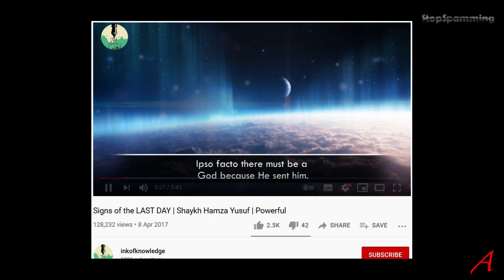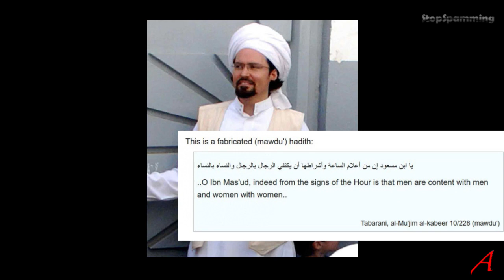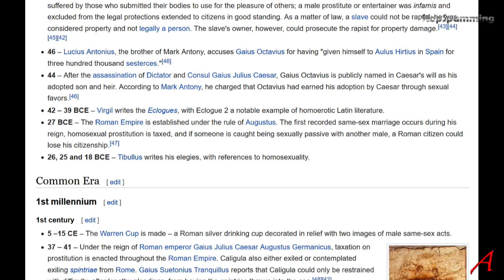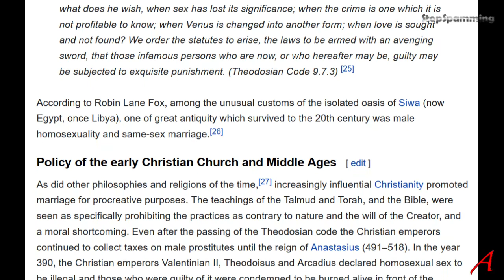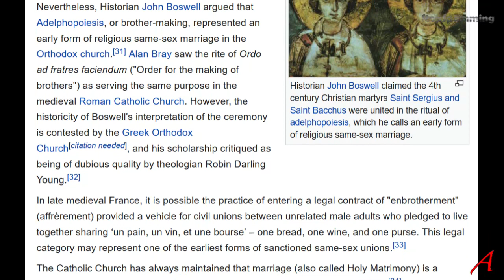Fact Check Hamza Yusuf - Signs of the Last Day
This is a video where I take some claims made in a description video of the Islamic End Days and some of the signs. I was a bit suspicious about one of the claims and decided to do a fact-check.
This is what I found.